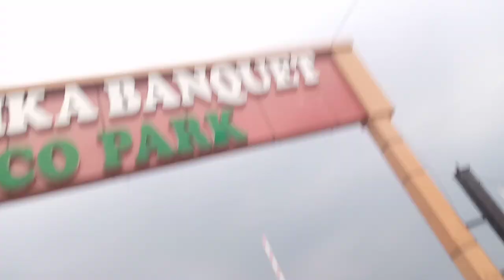Ride Something Wrong 😨 | Police Arrested Me 😭 | My New Cycle Vlog with Bulbul 🔥 | crazy my friend ❤️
Hi Guys 🤓

I love Tou All ❤️